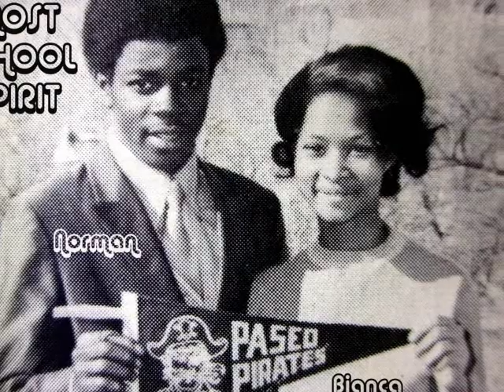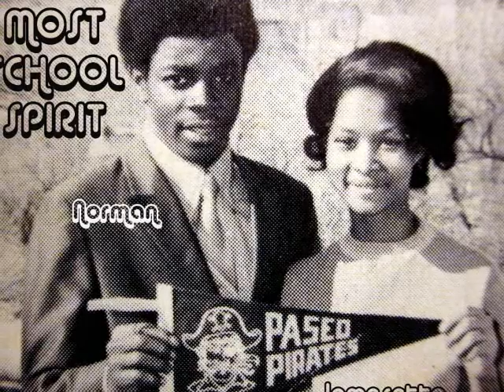THE DESIRES (SHORT)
THE DESIRES original line-up: Clyde Webb - Jerry Lyle - Michael Hancock and James Wesley (Later line-ups would include Willie Cobbins),
  This recording was made from a very fragile mono tape made in the Spring of 1969 during an assembly in the auditorium of Paseo High School in Kansas City, Mo.
  Clyde, Jerry, Michael and James were all just 17 at the time of this recording and were the most popular singing group at Paseo.  Before they turned 18, they became popular at other high schools and eventually all over Kansas City.
   Clyde leads on the 1st & 2nd song (Going in Circles and Ol' Man River)...Michael leads on the second song.
  Because of inferior equipment at the time of recording, the sound quality is very poor but for me, it is PRICELESS to have a candid audio record of high school activities during the 60's.
IMAGES:  PASEO PIRATES CLASS OF '70